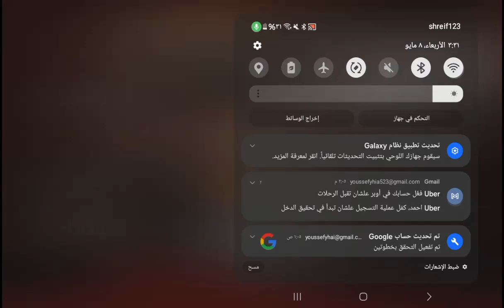تعلم طريقه تختيم لعبة جراني granny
granny
granny square pattern
granny unblocked
granny smith apples
granny square
granny square cardigan
granny square crochet
granny vr
granny square blanket
granny apple
granny and dots photos
granny all item locations
grammy awards
granny apple calories
granny and tweety bird
apple granny smith
a wheel crank granny
a rusty padlock key granny
apk granny
apk granny 3
apk granny horror multiplayer
apk granny 5
apk mod granny
at granny's house
granny beverly hillbillies
granny boots
granny blanket
granny brunch
granny backstory
granny basketball
bluey granny mobile
bella coco granny square
basic granny square pattern
baking with granny
beverly hillbillies granny
blocking granny squares
barbie granny
bunnings flat pack granny flats
beginners granny square
baby granny square blanket
granny clampett
granny cluster stitch
granny cart
granny circle crochet
granny cantrell tomato
granny costume
granny chiyo
cast of gangsta granny (film)
crochet granny square blanket
crochet granny square patterns
crochet daisy granny square
crochet sunflower granny square
crochet granny square cardigan
calories in granny smith apple
chain cutter granny
crochet heart granny square
granny dots
granny dress
granny download
granny downloadable content
granny definition
granny dumping
granny dating website free
granny dating app
granny download pc
granny dancing
daisy granny square
download granny 3
download granny
death row granny
daisy granny square pattern
download granny 5
download granny pc
download granny 2
download granny 4
download granny 3 for pc
granny extreme mode
granny endings
granny episode bluey
granny emoji
granny evelyn stardew
granny escape
granny english
granny explained
granny enchanted
granny emulator
easy granny square
easy granny square patterns
evil granny
escape pipe granny
ex display granny annexe
east coast granny flats
easy granny square blanket
easy sunflower granny square pattern
easy granny square tutorial
easy granny square bag
granny from ice age
granny flat
granny from beverly hillbillies
granny free play
granny flat floor plans
granny from spongebob
granny from looney tunes
granny fork
granny flats for sale
granny from croods
flower granny square
free granny square patterns
fgteev granny
free granny square crochet pattern pdf
flower granny square pattern free
free granny chapter 2
flower granny square crochet
free granny game
free granny square blanket pattern
granny game online
granny goodness
granny glasses
granny gown
granny game free
granny goodness dc
granny game unblocked
gangsta granny
game granny
granny granny 3
granny granny 4
granny granny 2
granny granny 5
granny granny granny's house
granny granny unblocked
granny granny online
granny hexagon
granny hexagon pattern
granny hexagon cardigan
granny hairstyles
granny hair
granny heart crochet pattern
how to crochet a granny square
how to make a granny square
how to join granny squares
how to download granny on pc
how to download granny 3
horror granny multiplayer
how much is a granny flat
how to download granny 2
how to download granny 4
how to download granny
granny in gerudo
granny in beverly hillbillies
granny item locations
granny images
granny irl
granny io
granny items
granny in cursive
is granny based on a true story
is granny multiplayer
in granny what is the rusty padlock key for
is granny on steam
in granny what is the wheel crank for
in granny where is the spider key
is granny online
in granny what is the chain cutter for
is granny a horror game
it 2 granny
granny jojo
granny jumpscare
granny jokes
granny jo products
granny jeans
granny jojo gumball
granny jammies
granny jumpscare gif
granny jacket
joining granny squares
joining granny squares crochet
jilting of granny weatherall summary
joining granny squares with double crochet
jilting of granny weatherall
juegos de granny
join as you go granny squares
joining granny squares together
join granny squares with single crochet
jjk granny
granny kitchen
granny knot vs square knot
granny knot uses
granny kfc commercial
granny klump
granny kitchen menu
granny kitsch
granny kong
kiz10 granny
knit granny square
kornets granny goose
kit granny flats
knife of dunwall granny recipe
knitted granny squares free patterns
knock the granny out of you
kaleidoscope granny square pattern
killer granny
kill granny kill
granny lorax
granny lyrics
granny looks
granny live stream
granny little nightmares
granny lore
granny looney tunes
granny logo
looney tunes granny
lattice method to join granny squares
large granny square pattern
large granny square blanket
little nightmares granny
live granny
long granny square cardigan pattern
lacy granny square
leaf granny square
lorax granny norma
granny mod menu
granny meme
granny meaning
granny mods
granny mcdonald
granny music
granny mod menu outwitt
m a granny square